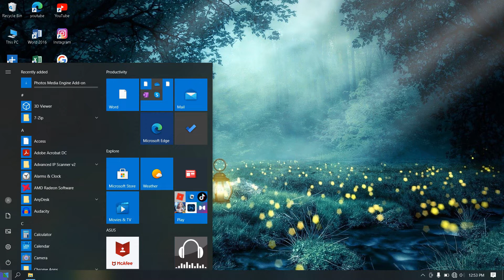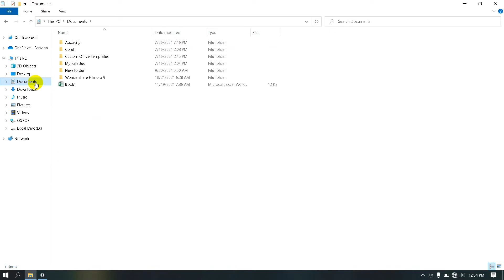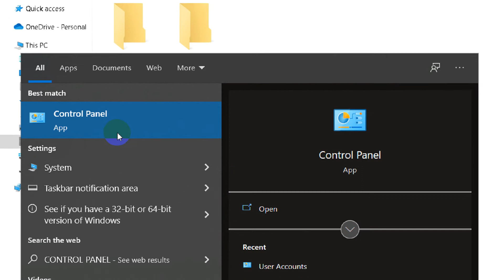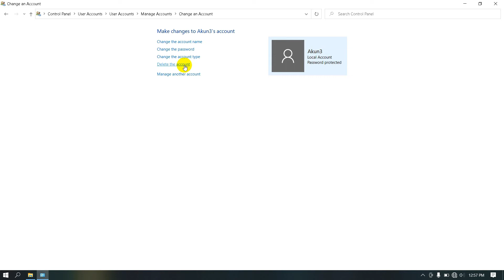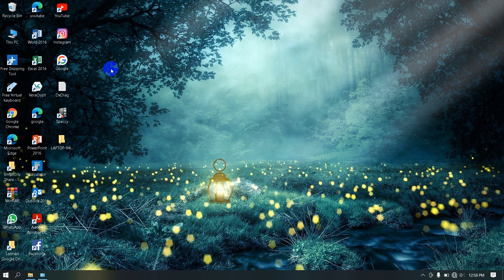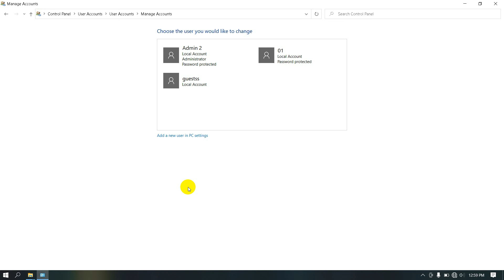Cara Menghapus Akun User Windows 10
Terima kasih atas support dan perhatiannya saya doakan semoga kita sehat dan sukses selalu :)

cara hapus akun user di windows 10,
cara menghapus password user account windows 10,
cara menghapus account windows 10 pro,
cara menghapus account win 10,
cara menghapus akun user di windows 10,
cara hapus akun user windows 10,
menghapus akun user windows 10,
cara menghapus user windows 10,
cara menghapus user account di windows 10,
cara menghapus user account windows 10,
menghapus user windows 10,
cara menghapus akun pc windows 10,
cara menghapus account laptop windows 10,
cara menghapus account windows 10 laptop,
menghapus user account windows 10,
hapus user windows 10,
cara hapus user windows 10,
cara menghapus akun pada windows 10,
cara hapus user account windows 10,
cara menghapus akun windows 10,
cara hapus account windows 10,
cara hapus user administrator windows 10,
cara hapus local account windows 10,
cara hapus account administrator windows 10,
cara menghilangkan user account control windows 10,
cara menghapus password account windows 10,
cara remove microsoft account windows 10,
cara delete user windows 10,
cara hapus user di windows 10,
cara hapus account di windows 10,
cara hapus user win 10,
cara menghilangkan user windows 10,
cara hapus password user windows 10,
cara remove account windows 10,
cara hapus user di win 10,
cara remove user account windows 10,
cara hapus password user account windows 10,
cara delete user account windows 10,
bagaimana cara menghapus account di windows 10,
cara hapus folder user di windows 10,
cara hapus user account di windows 10,
cara menghapus account windows 10 di laptop,
cara menghilangkan user di windows 10,
cara menghapus user domain windows 10,
cara delete user di windows 10,
cara hapus microsoft account windows 10,
hapus user account windows 10,
cara menghapus user name windows 10,
cara menghapus user pada windows 10,
cara hapus user di laptop,